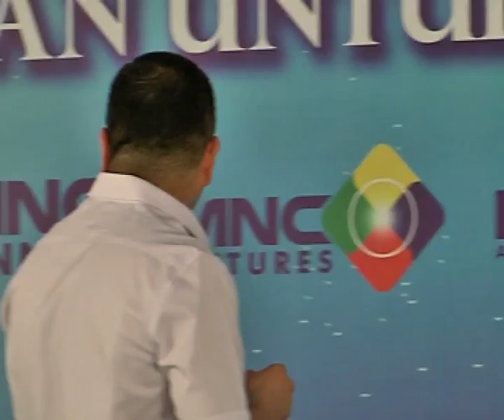HALAL BIL HAHAL MNC GROUP DI RCTI 12 8 15